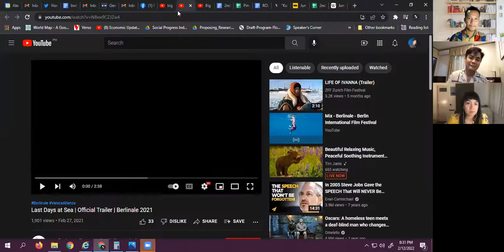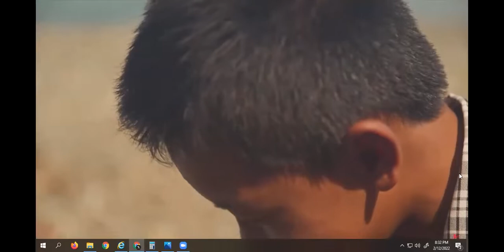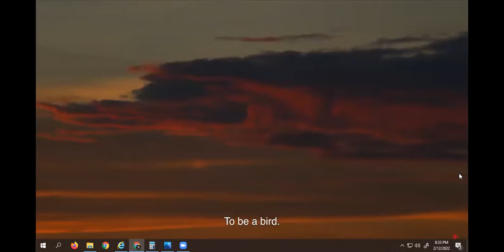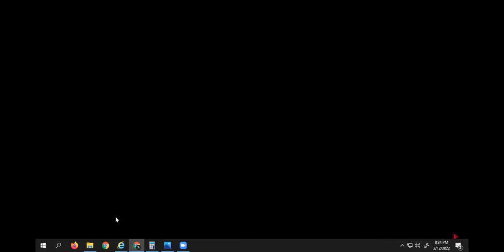Pinoy Rebyu Directors Roundtable - with Venice Atienza and Jun Lana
The Society of Filipino Film Reviewers talks to two Best Director nominees of the 2nd Pinoy Rebyu Awards: Venice Atienza (Last Days at Sea) and Jun Robles Lana (Big Night!).